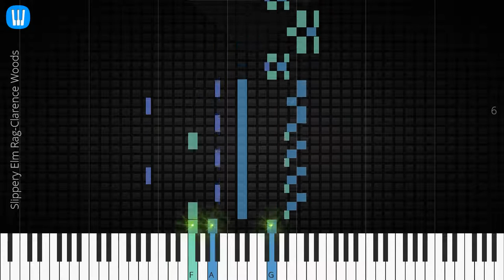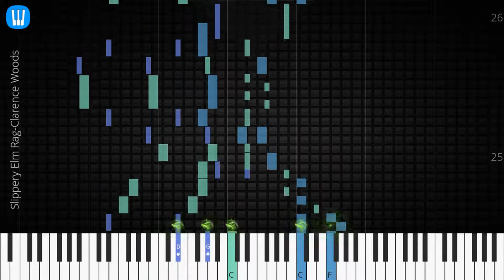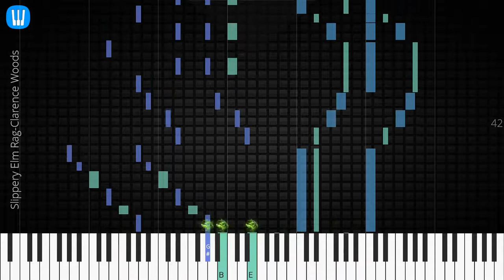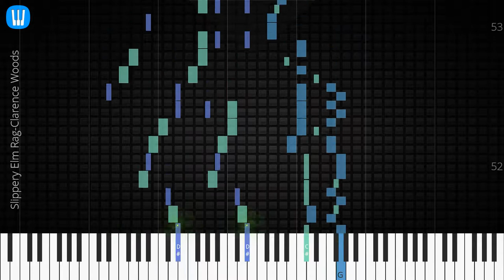🎹 Slippery Elm Rag, Clarence Woods, Synthesia Piano Tutorial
♫ Synthesia Piano Tutorial: Slippery Elm Rag, Clarence Woods

♫ Clarence Woods piano tutorial
♫ How to play Slippery Elm Rag
♫ Slippery Elm Rag piano easy
♫ Slippery Elm Rag piano difficult
♫ Slippery Elm Rag piano cover
♫ Slippery Elm Rag piano remix
♫ Slippery Elm Rag piano tutorial
♫ Slippery Elm Rag notes
♫ Slippery Elm Rag piano tiles
♫ Slippery Elm Rag easy slow
♫ Slippery Elm Rag academy piano